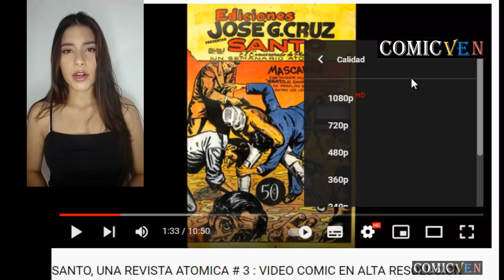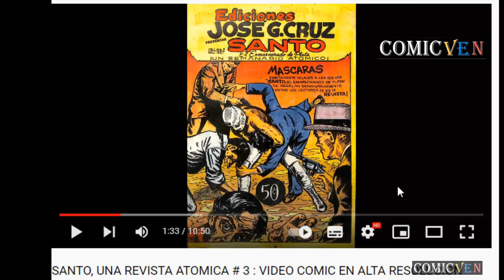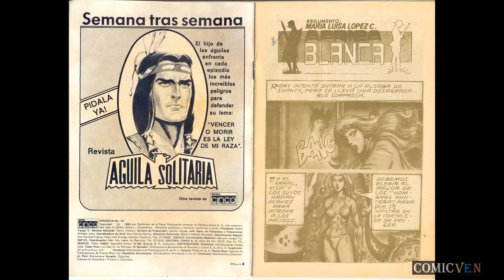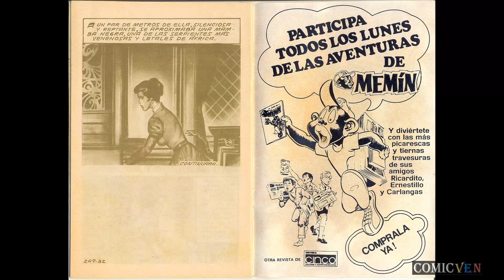DINASTIA # 249 - VIDEO COMIC EN ALTA DEFINICION